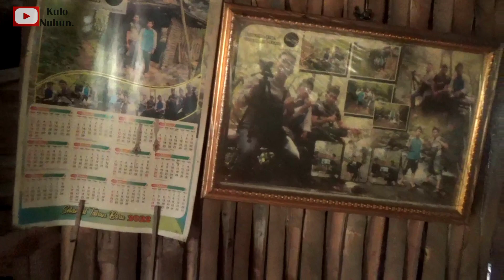DI JULUKI TARZAN KARENA TERLALU LAMA HIDUP DI TENGAH HUTAN || KEHIDUPAN DI PEDESAAN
Sudah 10 tahun kang ruwah tinggal di rumah ini sendiri di tengah hutan dengan kesederhanaan I kehidupan di pedalaman Dusun sidosukmo desa gutomo kec. karanganyar kab.pekalongan Jawa Tengah, Indonesia
di rumah tengah hutan jumbleng Dusun sidosukmo desa gutomo,kec.karanganyar kab. Pekalongan Jawa Tengah Indonesia .
Namanya pak. Ruwah beliau tinggal sendiri menempati rumah kecil ukuran 4X3 di tengah hutan, tanpa aliran listrik maupun barang mewah lainya hidup dengan kesederhanaan,untuk bertahan hidup pak ruwah sangat rajin menanam, singkong, kapulaga, kopi dan hasil perkebunan lainya , sesekali beliau turun ke perkampungan untuk menjual hasil perkebunan  untuk membeli kebutuhan pokok sehari harinya.dia memilih kehidupan di pedalaman.
Lokasi :
hutan jumbleng, Dusun sidosukmo Desa gutomo Kec.karanganyar Kab. Pekalongan. JawaTengah,Indonesia